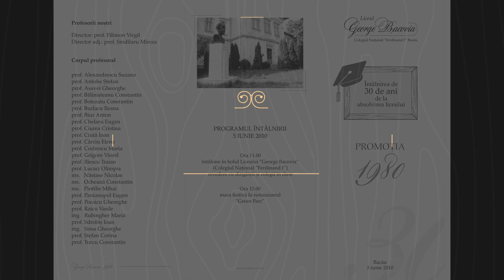Liceul 'GEORGE BACOVIA' - Promotia 1980 - 5 iunie 2010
Liceul 'GEORGE BACOVIA' - Promotia 1980 - Bacau , 5 iunie 2010
Intalnirea de 30 de ani de la absolvirea liceului.